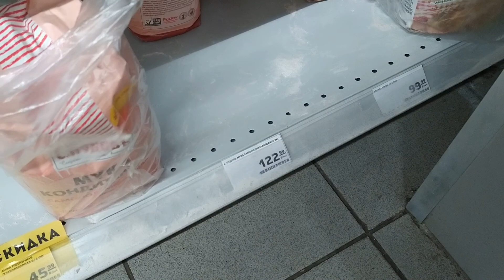Из мороза в оттепель. Едем за покупками по заснеженному городу. Экстрим, но красиво.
Нас продолжает испытывать зима на прочность. Сегодня мы откапываемся и едем за покупками.